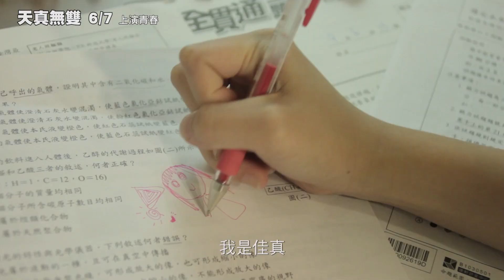[大直高中微電影] 天真無雙 預告片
大直高中微電影【天真無雙】熱情首映—帶你體驗不思議的高中生活

劇情摘要：

一對雙胞胎姊妹，天天(姊姊)與真真(妹妹)，她們的外表一樣漂亮，但兩人個性與專長卻截然不同。真真今年國九，面對學校選擇的難題，天天回家總是抱怨高中生活的煩悶，要真真不要來念他的學校。一日，天天在爸媽的安排下，跟學校請一星期假，參加音樂研習。真真突發奇想，想去體驗姊姊的高中生活，於是穿上姊姊的制服走進大直高中，展開精采、有趣的「一星期高中生活」。到底，真真經歷一場怎樣不思議的高中生活呢?讓我們與真真一同去體驗吧！

導演：胡皓翔(白羊)

發行所：大直高中

新聞稿：

【主題】：免試搶學生，校友導演來助陣

 大直微電影，天真無雙搶先看

【時間】：正式發片-103年6月7日（週六）於網路公開播映

【臺北報導】：

國九學生與家長在選填志願前，得要睜大眼睛仔細瞧，才能選定喜歡的學校，歡歡喜喜就學去！

為增強社會大眾對學校的認識，大直高中特別邀請新銳導演胡皓翔(白羊導演，也是大直第二屆校友)來助陣，共同籌拍大直微電影。這部影片一開始就決定顛覆傳統、古板的官方宣傳影片，要拍成有溫度、有故事，能吸引目光、能打動人心的劇情片、紀錄片。白羊導演自大直畢業後，就讀師大圖傳系，是目前國內罕見具有教育底子的導演，去年為臺師大拍攝的微電影《阿喜的採訪手札》，及今年為交通部拍攝的《交通人的圍爐夜》，均大獲好評。這次，白羊導演帶著學弟妹組成影片工作小組，從劇本構想、甄選演員到影片拍攝，都由白羊親自指導，導演私下透漏:「累死了!但是看到學弟妹的努力與熱情，還是樂在其中 .」。

本週五(6月6日)下午兩點在大直高中演講廳盛大推出搶先看活動，同時邀請白羊導演親臨會場與學弟妹分享這部影片拍攝過程的點點滴滴，以及擔任導演以來的生活經歷，報名踴躍、瞬間額滿。今天只能偷偷透露這是一部雙胞胎在大直校園的故事，精彩內容將於本周末正式於網路播映，敬請拭目以待！